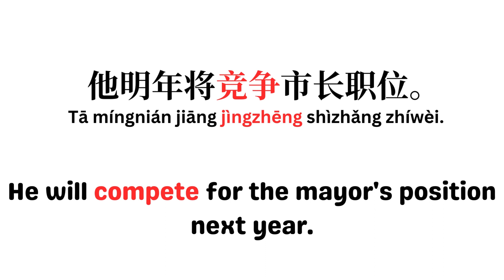'竞争' ; compete ; examples of Chinese short sentence